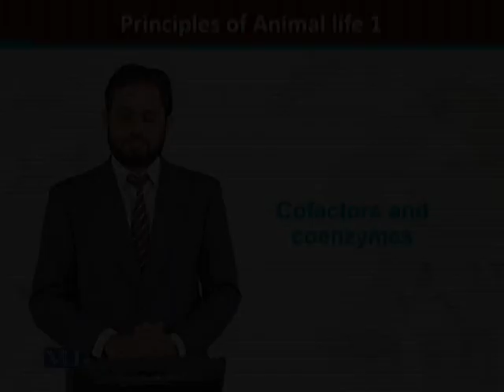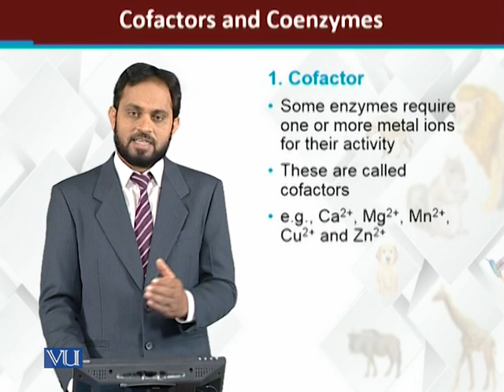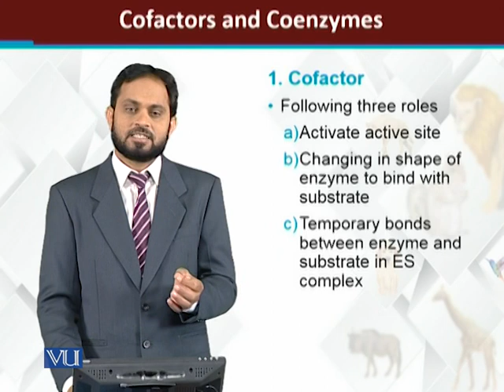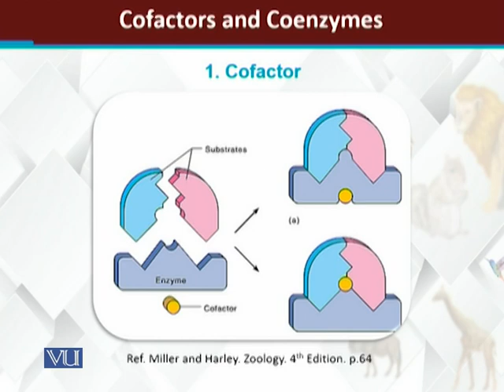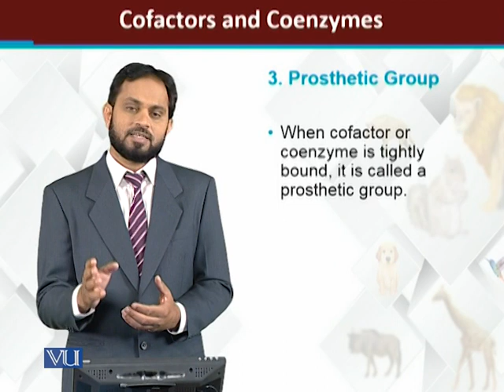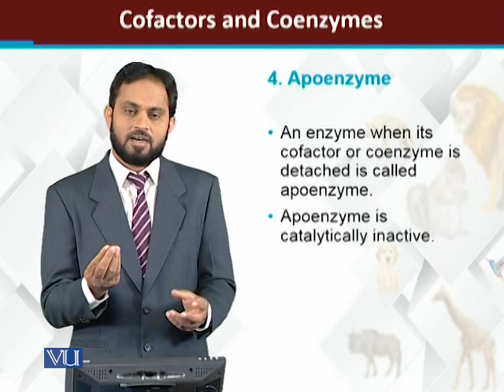Cofactors and coenzymes | Principles of Animal Life-I | ZOO514T_Topic098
Topic098: Cofactors and coenzymes
by Dr. Muhammad Tariq Zahid